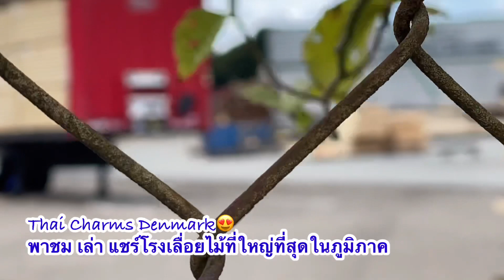คนไทยในต่างแดน พาชม โรงเลื่อยไม้ที่ใหญ่ที่สุดในภูมิภาค Thai Charms Documentary Wood Working Products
@thaicharmsdenmark  นำเสนอ Thai Charms Documentary สั้นๆ เกี่ยวกับ โรงเลื่อยไม้ที่ใหญ่ที่สุดในภูมิภาคนี้ค่ะ อยู้ไม่ไกลจาก เขตป่าไม้ที่ใหญ่ที่สุดของประเทศเดนมาร์ก ไม้ที่ตัดแล้วส่งเข้าโรงเลื่อย ถูกเลื่อยออกมาตามแบบการใช้งาน เช่น ไม้ทำจั๋ว ทำแป ทำคาน ทำฝา ทำพื้น ทำเสา ตลอดจนไม้ที่ใช้สำหรับการก่อสร้าง และส่งขายภายในประเทศ และต่างประเทศค่ะ

Hello dear friends, this is just short documentary of wood working in the area where I live. This is one of the biggest wood productions in Denmark. The company sell and export both inside the country and oversea up to an order they get ftom their Clients.

แม่น้องข้าว กราบขอบคุณ FC ทุกๆ คนที่ส่งกำลังใจ คอมเมนท์ ทักทาย และติดตาม🙏❤️🥰😍
ขอให้ทุกท่าน เพื่อนเก่า เพื่อนใหม่ เพื่อนที่คอยสนับสนุน ย้อนหลัง
ขอให้ทุกบ้าน ทุกคนมีความสุขและ ปลอดภัยค่ะ พบกันใหม่คลิปหน้าค่ะ

Hello everyone and my dear FC,

I wishes you all the best and God bless you.

☀️ คุณแม่น้องข้าว หนึ่งในคนไทย ที่พำนักอาศัยอยู่ในยุโรป เรียกกันง่ายๆ หลายๆ สรรพนามว่า สะไภ้เดนมาร์ก คนไทยไกลบ้าน คนไทยในต่างแดน สะไภ้อินเตอร์ คนสุโขทัยไกลบ้าน มาดามเดนมาร์ก คนไทยในเดนมาร์ก สาวไทยในเดนมาร์ก อีกหลายนามที่เป็นที่เรียกขาน คนสาย ฝ. แล้วแต่จะเรียก ตามสบายใจเลยค่ะ
คุณแม่น้องข้าว มาดามบ้านๆ แม่บ้านอินเตอร์ ที่มีวิถีชีวิตช่วงนี้ ยุค New Normal อยู่กับบ้าน กับสวน มีเรื่องเล่า เม้าท์มอย ถ่ายทอด ทุกเรื่องที่ตัวเองรู้ ตัวเองเห็น ตัวเองประสบ พบเจอ สัพเพเหระ จิปาถะ สารพัดเรื่อง การดำเนินชีวิต รวมมิตร จับฉ่าย โป้ยเซียน You see what I have seen  ปลูกสตรอว์เบอร์รี่ ปลูกผัก ปลูกดอกไม้ วนเวียน และเวียนวน อยู่กับบ้าน กับสวน และ อยู่กับสวน กับบ้าน หวังว่า เพื่อนๆ ผู้ชม จะได้รู้, เห็น, เข้าใจ วิถีชีวิตคนไทยในต่างแดน มากขึ้น ตลอดจนได้รับ ประโยชน์ ความรู้ เล็กๆ น้อยๆ ในเรื่อง หาอยู่หากิน อาหารไทยในต่างแดน story of Thai foods in Europe and Denmark เรื่องของการกินอยู่อย่างไรในเดนมาร์ก ชีวิตในเดนมาร์ก ได้เรียนรู้ ภาษาเดนมาร์ก ด้วย คำศัพท์เดนิชง่ายๆ ใกล้ตัวในชีวิตประจำวัน ภาษาเดนิช บนจานอาหาร ที่รับประทานในมื้อนั้นๆ ชีวิตประจำวัน ที่ธรรมดา แต่ไม่ธรรมดา ในประเทศเดนมาร์ก Living in Denmark, Life in Denmark จากการดูคลิปนี้นะคะ

ติดต่อคุณแม่น้องข้าว สเน่ห์ไทย เดนมาร์ก (Contact):
Like: ชอบ กด 👍
Share: ใช่ กด❤️
Comment: แสดงความคิดเห็น และส่งกำลังใจให้คุณแม่น้องข้าว ทักทาย พูดคุย ติชม ทูเวย์คอมมูนิเคชั่น🔁🔃🔄 อย่าลืม‼️ คอมเมนท์ใต้คลิป ในลิ้งค์ด้านล่างค่ะ
Follow: ติดตามกันยาวๆ กด 🛎 กระดิ่งดิ๋งด๋อง เพื่อจะได้ไม่พลาดคลิปใหม่ๆ ค่ะ

เสน่ห์ไทย เดนมาร์ก
มาดามบ้านๆ สืบสาน จานมีศิลป์
ภาษาถิ่น เรียนง่ายๆ จากจานกิน
กินสิ่งที่รู้ รู้สิ่งที่กิน ดีกายใจ
อยู่ไทยไทย ลัลล้าในต่างแดน
Thai Charms Denmark